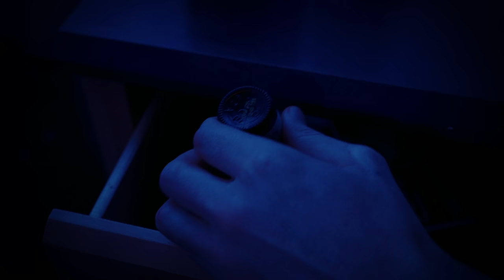Mind Calming ASMR | Cinematic Angel Roleplay & Winter Ambience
I got frostbite on my hands while making this video so I really hope you enjoy it!

CREDITS:
This video was written, acted, and produced by myself. I use the Adobe creative suite and Izotope mastering software. Huge thank you to my partner for doing the camerawork and starring in the ending scene.

French translation by: Guillaume Lahi

-- DREAM